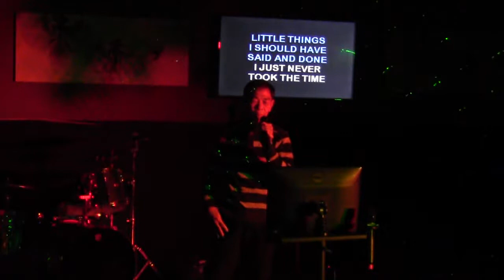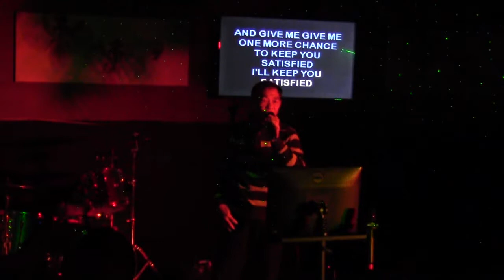00075 King sings "Always on my mind" at Juvys Sat Oct 14 2017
00075 King sings "Always on my mind" at Juvys Sat Oct 14 2017